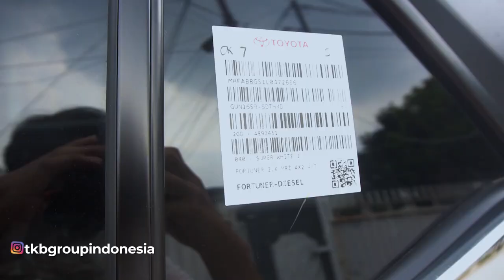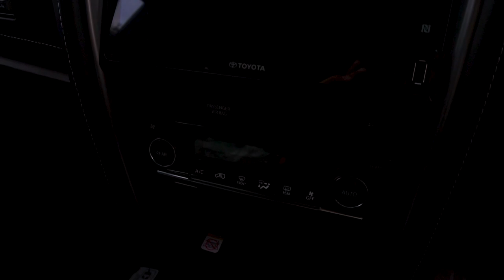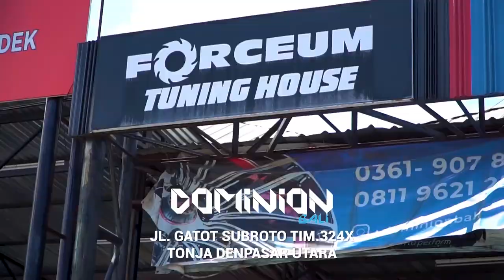Review Toyota New Fortuner Sebelum Di Modif - DiModifinDong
Halo Haiser ! Di video kali gua bawakan konten baru yang kita kasih nama DiModifinDong, ceritanya customer minta gua dan tim HSR untuk memodif mobilnya. Pada video kali ini kita review dulu mobil yang akan kita modif nantinya yaitu Toyota New Fortuner TRD Sportivo 2020. Simak selengkapnya boy !